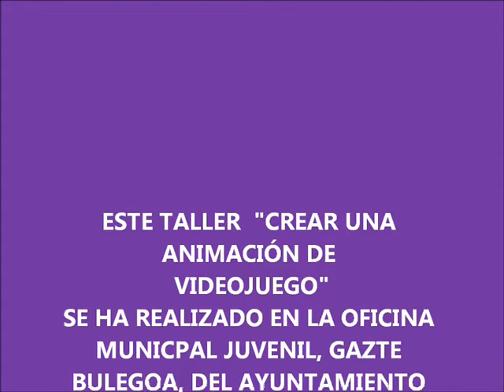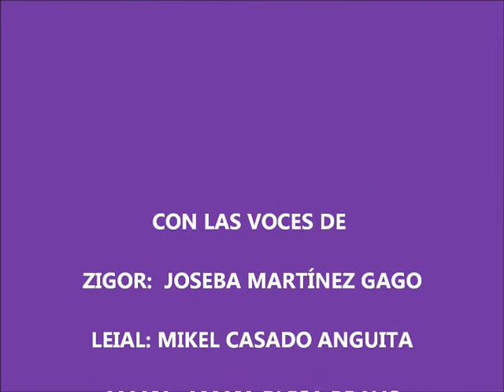ANIMACION de VIDEOJUEGO, BIHOTZA ASKATUTA,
Animación de Videojuegos, creada por las y los jóvenes de Barakaldo, en la Gazte Gela con el programa Ezkerraldea Gaztedi, presentada el 21 de noviembre 2014  con motivo del Día Internacional Contra la Violencia Hacia las Mujeres.Equipo facilitador y equipo técnico Equilicuá.